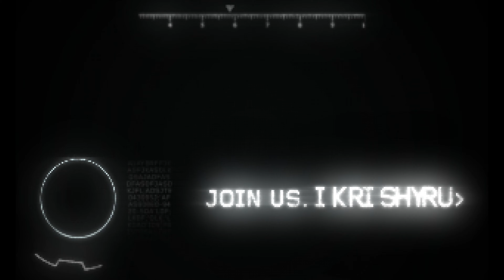NXT Wes Lee vs Zachary Wentz in a Street Fight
In a match that promises to be as explosive as it is personal, former TNA tag team partners Wes Lee and Zachary Wentz will collide in a brutal Street Fight on the CW debut of NXT. Their once-unbreakable bond has shattered into a bitter rivalry, fueled by betrayal, jealousy, and a burning desire for revenge.

Prepare for a no-holds-barred brawl as these two high-flying athletes take their animosity to the extreme. Expect weapons, trash talk, and a level of violence that will leave you on the edge of your seat. Will Lee be able to settle the score with his former partner, or will Wentz prove that he's the superior competitor? Don't miss this explosive showdown that will define their careers for years to come.

Videos

(Get 10 percent off with Code Enigma_Nationat Check out)

Morning F.A.M.E.